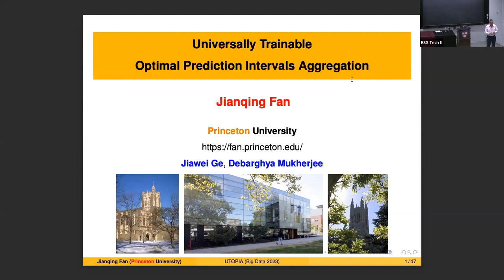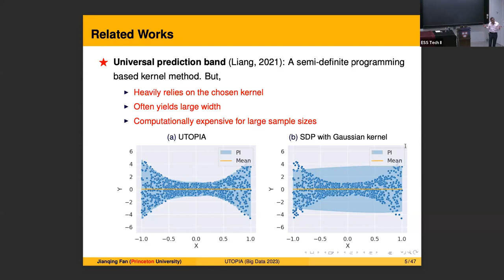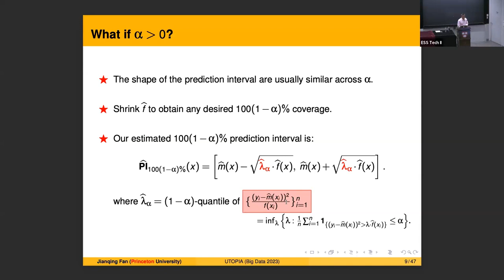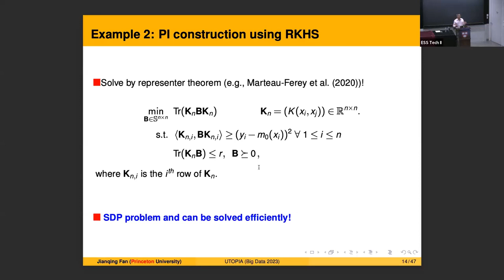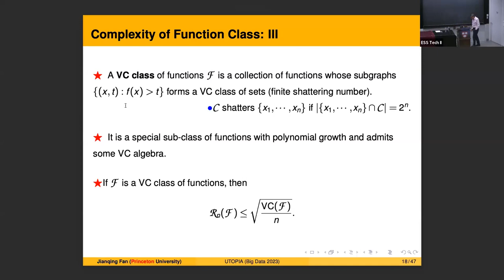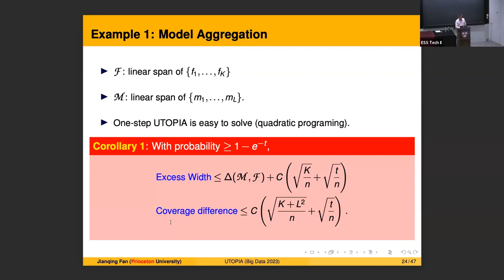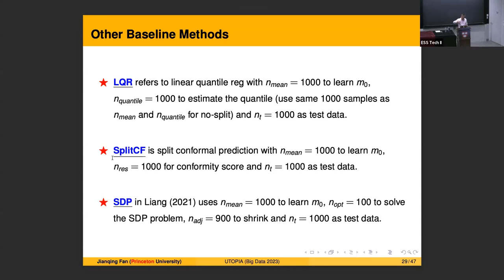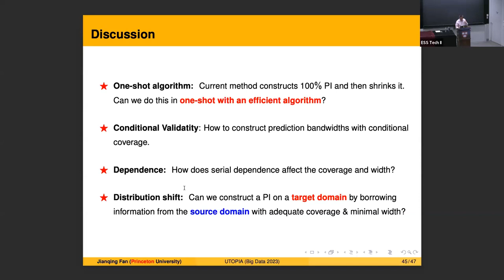Jianqing Fan | UTOPIA: Universally Trainable Optimal Prediction Intervals Aggregation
Big Data Conference 9/1/2023

Speaker: Jianqing Fan (Princeton)

Title: UTOPIA: Universally Trainable Optimal Prediction Intervals Aggregation

Abstract: Uncertainty quantification for prediction is an intriguing problem with significant applications in various fields, such as biomedical science, economic studies, and weather forecasts. Numerous methods are available for constructing prediction intervals, such as quantile regression and conformal predictions, among others. Nevertheless, model misspecification (especially in high-dimension) or sub-optimal constructions can frequently result in biased or unnecessarily-wide prediction intervals. In this work, we propose a novel and widely applicable technique for aggregating multiple prediction intervals to minimize the average width of the prediction band along with coverage guarantee, called Universally Trainable Optimal Predictive Intervals Aggregation (UTOPIA). The method also allows us to directly construct predictive bands based on elementary basis functions.  Our approach is based on linear or convex programming which is easy to implement. All of our proposed methodologies are supported by theoretical guarantees on the coverage probability and optimal average length, which are detailed in this paper. The effectiveness of our approach is convincingly demonstrated by applying it to synthetic data and two real datasets on finance and macroeconomics. (Joint work Jiawei Ge and Debarghya Mukherjee).